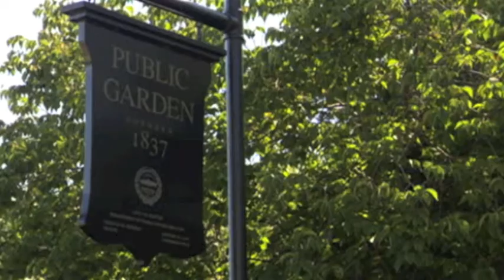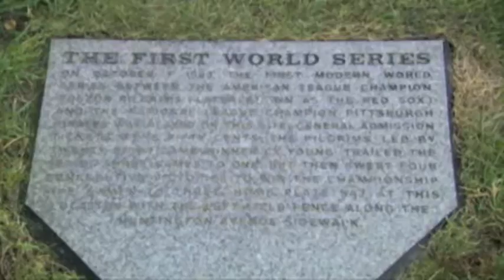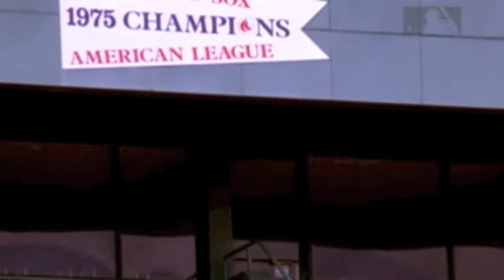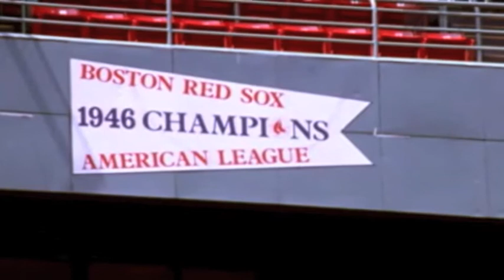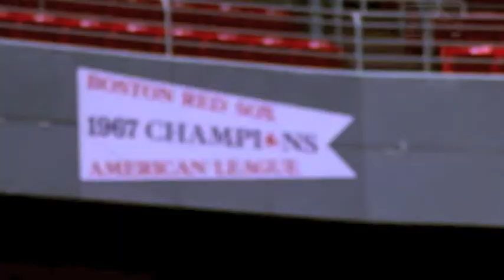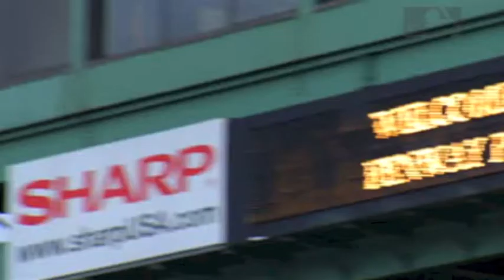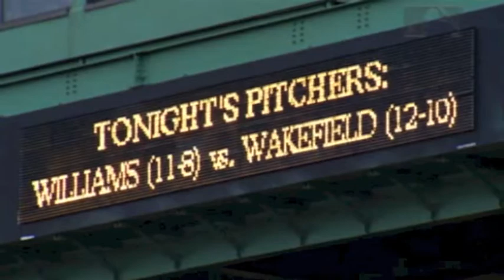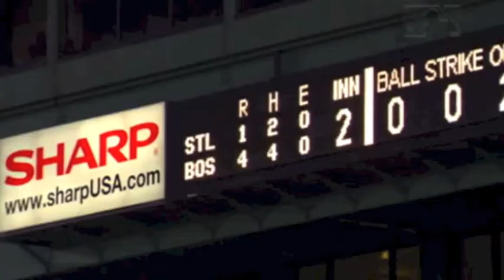Boston Red Sox - World Series film 2004 - part 3/7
MLB World Series 2004 - "The curse of the Big Papi"